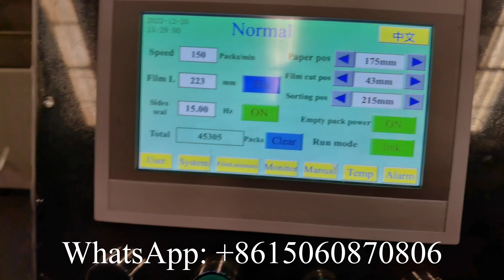Small toilet paper popular single roll packing machine